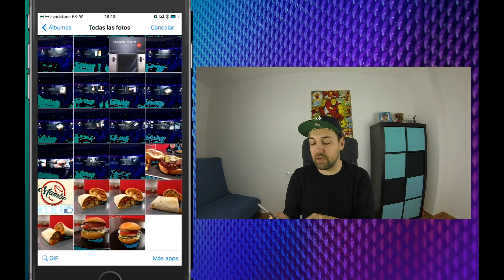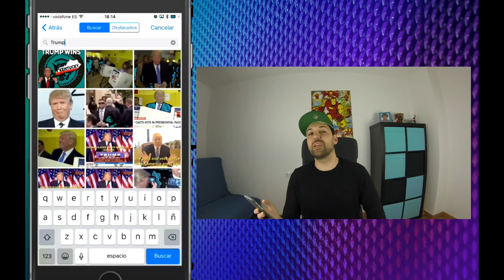Cómo buscar GIFS en WhatsApp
¿Quieres enviar GIFS en WhatsApp? Ahora la propia aplicación incorpora un buscador para hacerte la vida más sencilla.

Te enseñamos cómo buscar GIFS en WhatsApp.